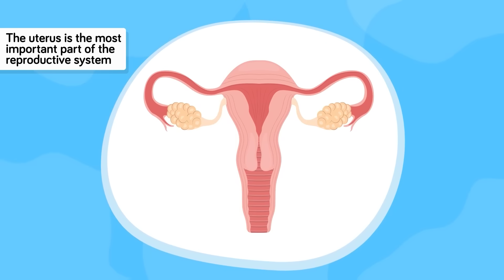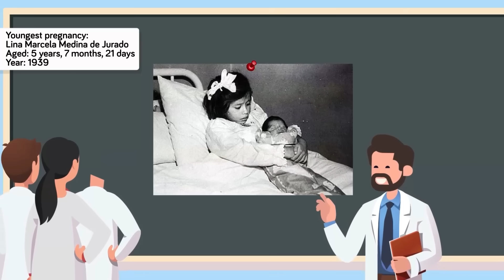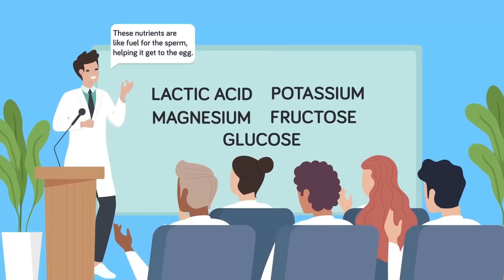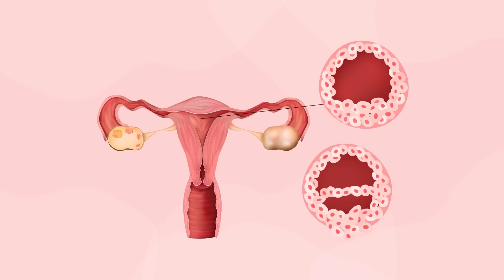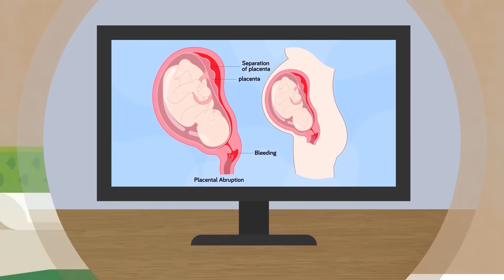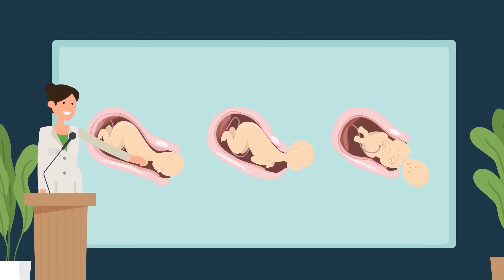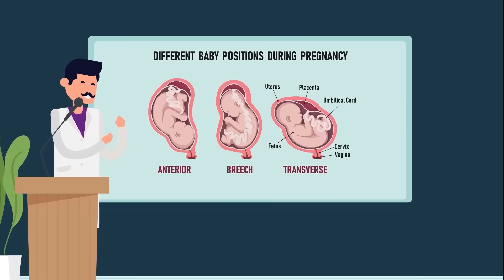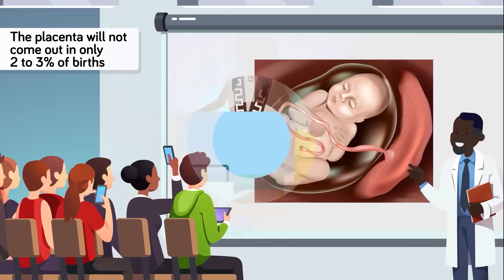What Happens To Your Body During Child Birth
Delivering a baby can be quite challenging, but the mother's body adapts to giving birth in very interesting ways! Check out today's epic new video to discover what happens to your body when delivering a child!